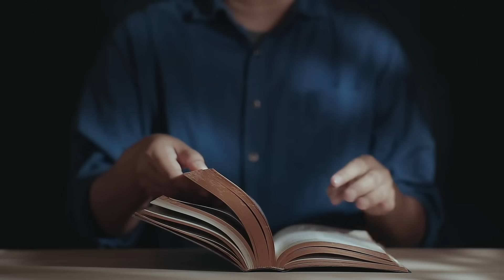Brakuje miejsc zaopatrzenia w Miłość (Mt 15, 29-37) - 6 12 2023 - Mieczysław Łusiak SJ